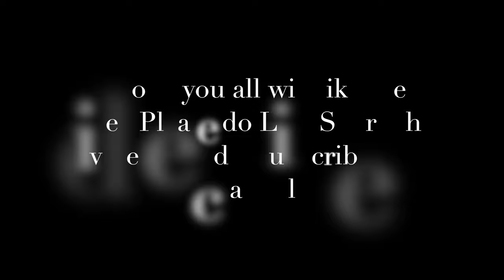Pratham Tuzh Pahata | Ramdas Kamat | Mumbaicha Jawai | Mandar Rane | Abhishek Naik | Meghan Angne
Here's an attempt to sing Pratham Tuzh Pahata an Iconic Natyasangeet based film Song from Mumbai cha Jawai.I hope you all will like it.
Original song credits :
Lyricist : G. D. Madgulkar,
Singer : Ramdas Kamat,
Music Director : Sudhir Phadke,
Movie : Mumbaicha Jawai (1970).
In Video :
Vocals : Mandar Rane,
Harmonium : Meghan Angne,
Tabla : Abhishek Naik.

Special Thanks to Shatrughna Manjrekar Sir.